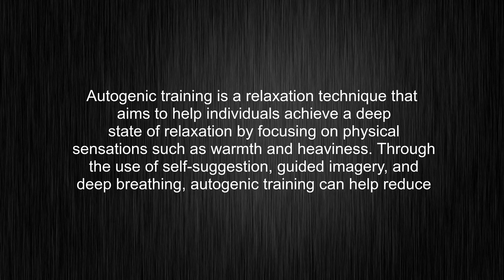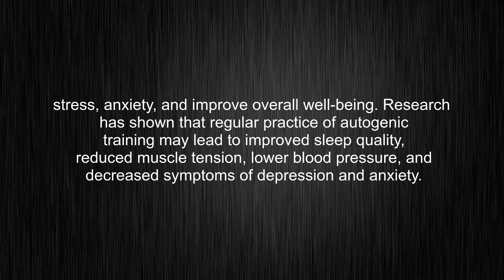What's the meaning of "autogenic training", How to pronounce autogenic training?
This video tells you what "autogenic training" means, how to pronounce it, what is "autogenic training" definition, provides a pronunciation guide and an accurate definition.